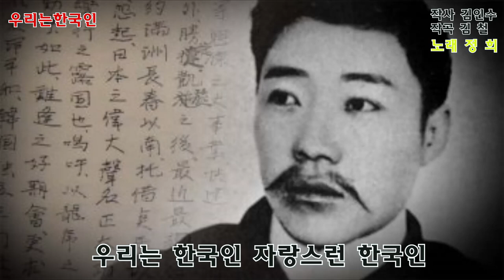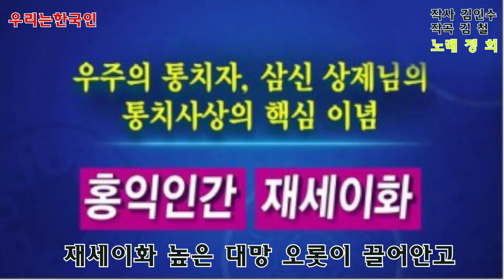[정희]우리는한국인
우리는한국인, 참한국인, 홍익인간, 재세이화